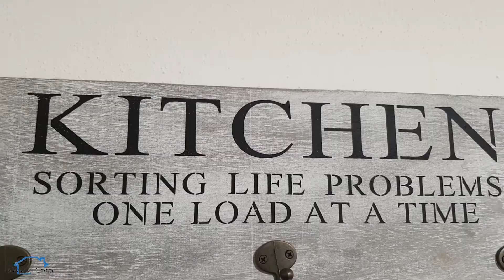CASA A BIBBIANO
informazioni su questa casa:

PROGETTO CASA SRL
TOFFI DAVIDE
Via G.B. VENTURI 100
42021 BIBBIANO
REGGIO EMILIA
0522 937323